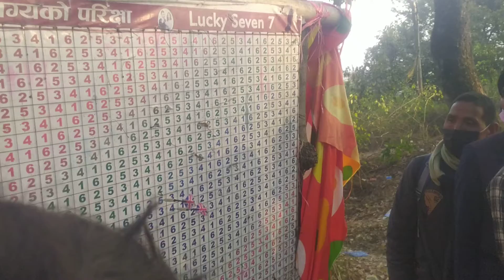World Famous Lucky Game in Kathmandu held in 2021